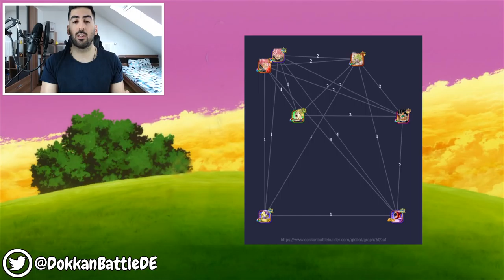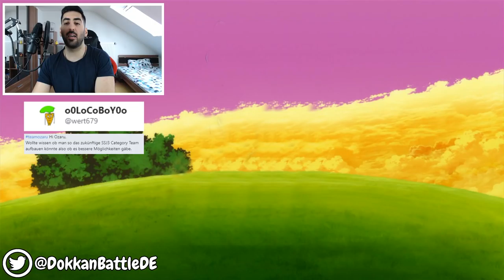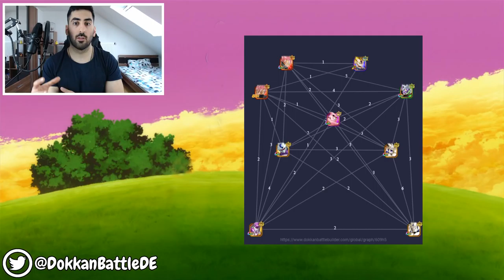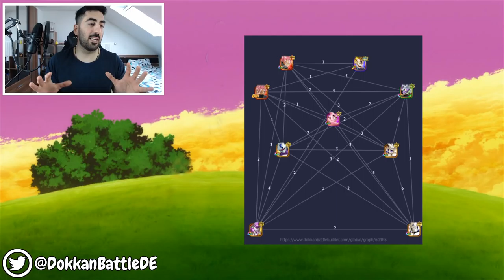ICH BEWERTE EURE DOKKAN TEAMS #18 - PROPS AN EUCH! DBZ Dokkan Battle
- Mo, Di & Do: spontan
- Mi: 18:00 - 20:00 Uhr Dokkan auf YT
- Fr: ab 15/16 Uhr Dokkan WT auf YT